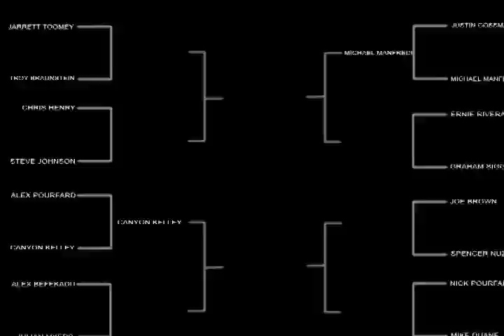Troy vs Jarrett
Round 1. Randomly pulled from a hat. Winner gets 20 bucks.